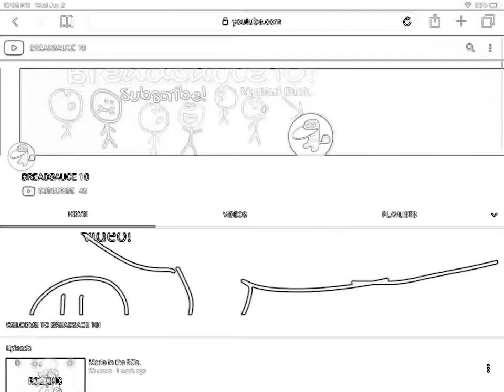One year anniversary announcement video!!!!